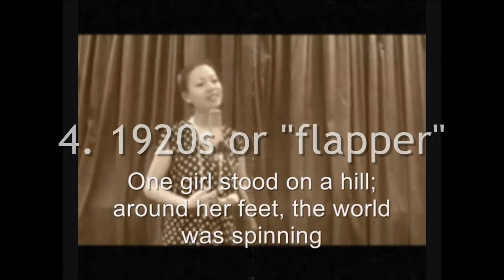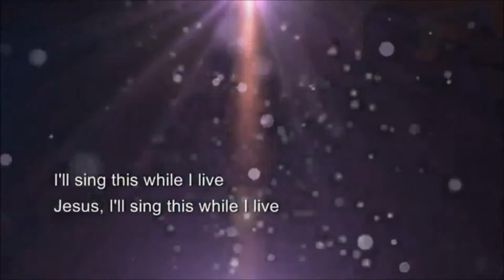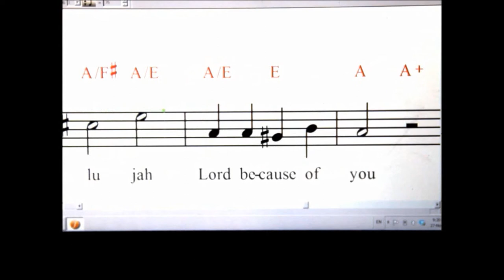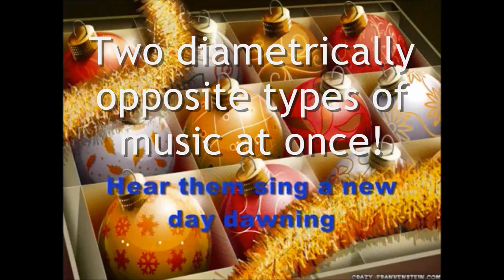Just amateurs experimenting with different musical genres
My hobby is to get together with friends (aged nine to 60) and make music under various names, including the Wokstarz, No Idle Fret, the Ding Dong Belles, etc.
We're at a very humble "church youth club" level, but we're happy: several songs got more than 10,000 hits on YouTube.
Challenge: listen to these brief excerpts from our original songs and guess which genres they are in.